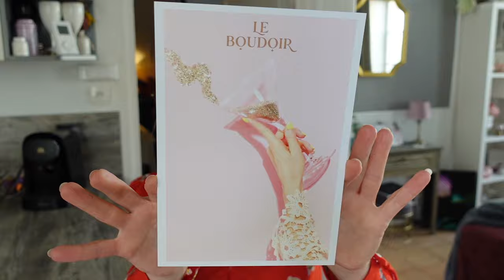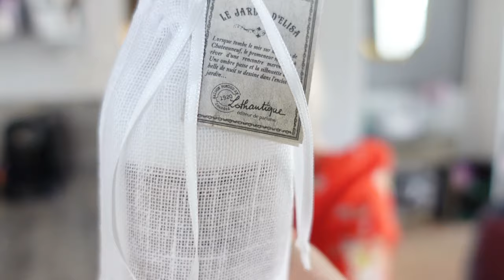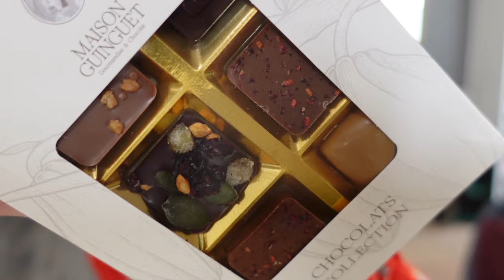Box le Boudoir Mars 2024 - TOUT CE QUI BRILLE !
Un ensemble offert par la marque comprenant (la trousse, une crème de jour et l'huile démaquillante)
Valeur : 94€
Valable 1 fois/personne
Pendant 1 mois

Contenu de la Box le Boudoir de mars " TOUT CE QUI BRILLE"